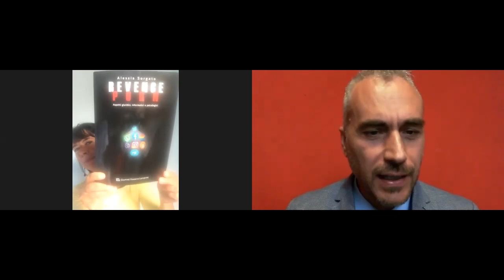Revenge porn e violenza sulle donne online: quali conseguenze legali? Intervista all’Avv. Sorgato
Che cos’è il revenge porn, e perchè è una forma di violenza sulle donne?
Quale relazione tra revenge porn e sexting?
Perché il revenge porn: quando scatta il desiderio di vendetta?
Le conseguenze legali del sexting
Le conseguenze legali del revenge porn
E per i minorenni?

Ne parliamo insieme all’Avv. Alessia Sorgato

Minutaggio:

00:00 Parliamo di Revenge Porn insieme all’Avv. Alessia Sorgato
00:58 Chi è Alessia Sorgato
01:43 Il Revenge Porn diventa un reato autonomo, inquadrato come violenza digitale
03:21 Qual è la caratteristica principale del Revenge Porn. E di fronte alla Legge?
05:54 Di quale reato stiamo parlando? I 4 tipi di revenger
09:56 La complessità del fenomeno. In che modo si differenzia dal Cybrebullismo? In che cosa questa Legge differisce rispetto alla Legge Ferrara? Quali pene per questo reato?
14:35 I 5 verbi del Revenge Porn: che cosa fa il revenger con questo materiale? + Un esempio di un caso
20:44 Il Revenge Porn non è “consumato” solamente dagli uomini e le vittime non sono solo gli adolescenti
25:39 Gli errori del passato e la speranza per il futuro + Che cosa distingue il sexting dal Revenge Porn per la Legge
29:09 Evitare che il Sexting sfoci nel Revenge Porn: come proteggersi di fronte alla Legge
30:15 Come avviene il sextortion, la truffa e le organizzazioni che stanno dietro
33:28 A volte la vittima è l’ultima a saperlo
37:17 La strategia fondamentale per aiutare la Polizia Postale a scoprire chi è il tuo carnefice e ottenere le prove che servono per incastrarlo
41:09 L’algoritmo di Facebook, la sua efficacia e i suoi limiti
47:25 Quali sono le conseguenze per le ragazze vittime di Revenge Porn
49:50 Dove trovare l’Avv. Alessia Sorgato

Potete trovare l’Avv. Alessia Sorgato qui:
FB: Alessia Sorgato Donne che imparano a difendersi
Linkedin: Alessia Sorgato - Lex and Love

Potete acquistare il suo libro “Revenge porn - Aspetti giuridici, informatici, psicologici” qui: